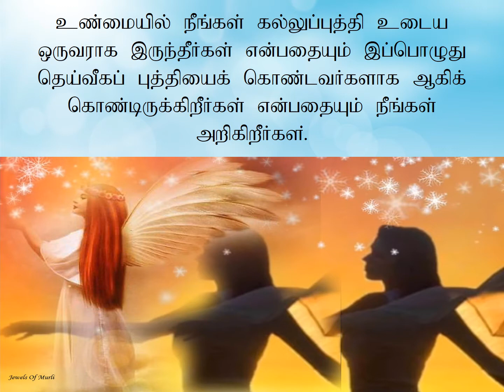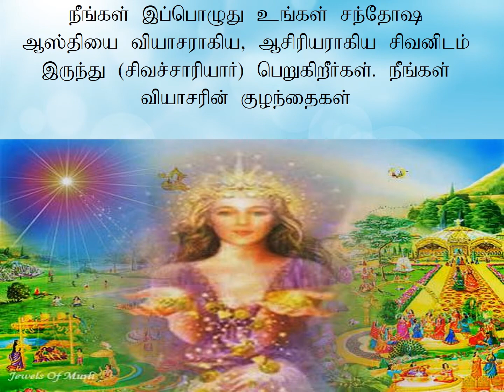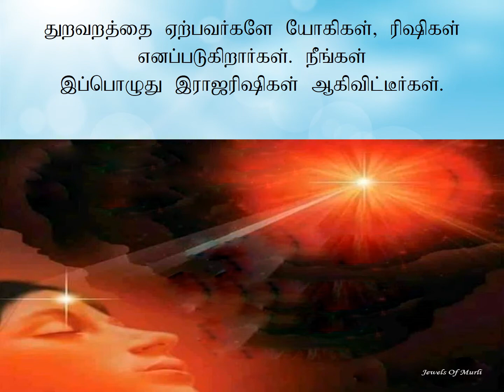Jewels Of Murli TAMIL 13-02-2021